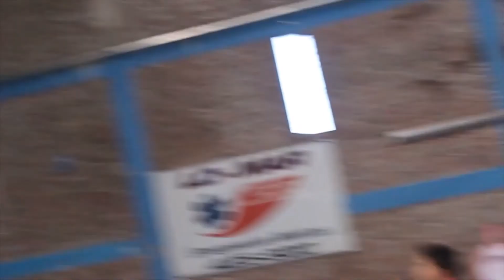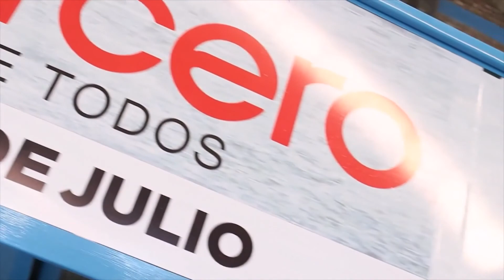Pablo Prigioni, la historia del novato más veterano de la NBA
Después de una brillante carrera en España y en la selección argentina, el base cordobés desembarcó en la mejor liga de básquet del mundo a los 35 años. Jugó 4 años en tres equipos (New York Knicks, Houston Rockets y Los  Ángeles Clippers) y ahora como entrenador es primer asistente de Minnesotta Timberwolves.
Nota con Florencia Cordero en Radio Brisas